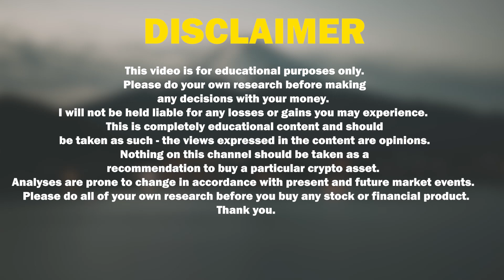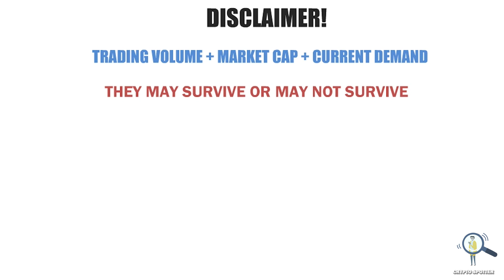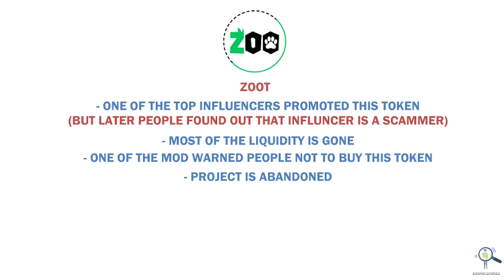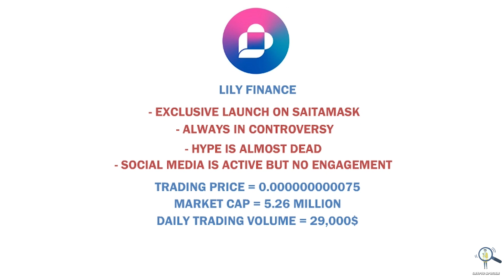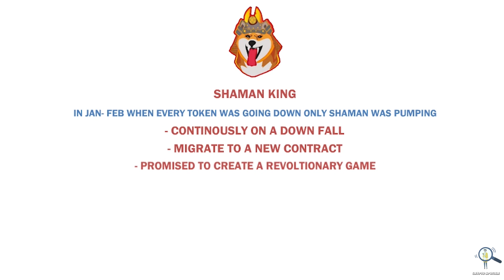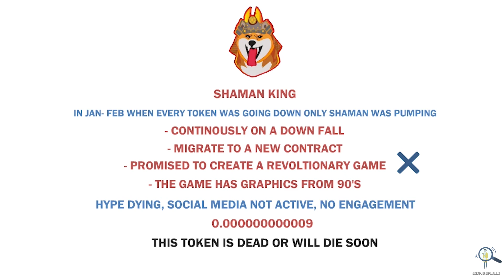🔥These Meme Coin / Low Cap Tokens Probably Won't survive in this bear market❌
In this video we are going to talk about few meme coins which Probably Won't this bear market.